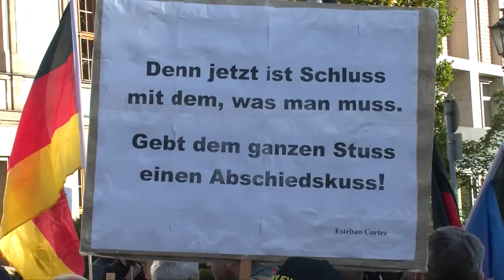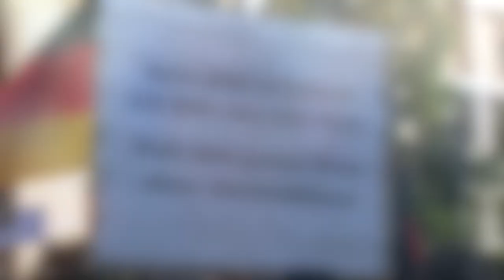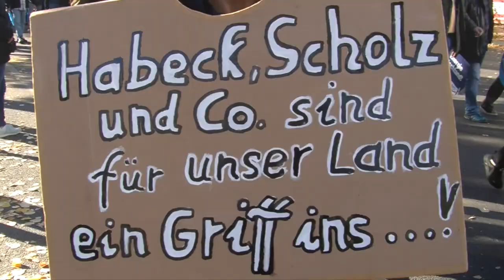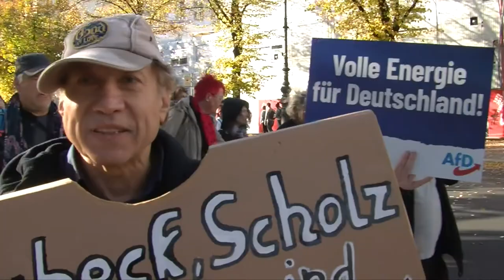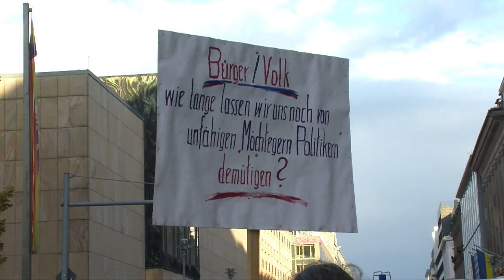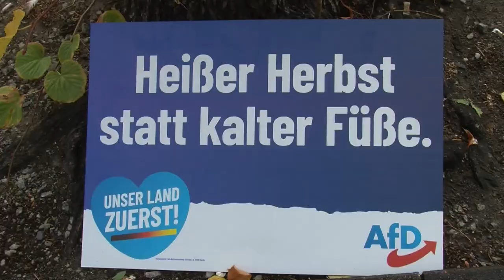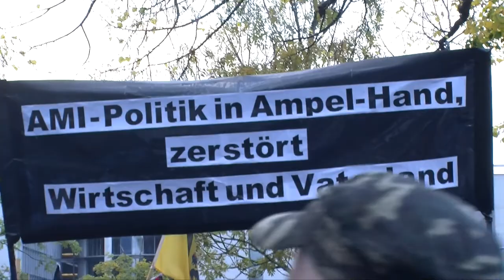AfD Demo in Berlin